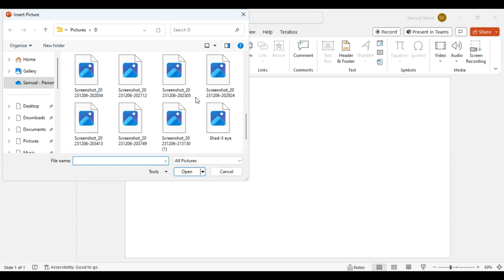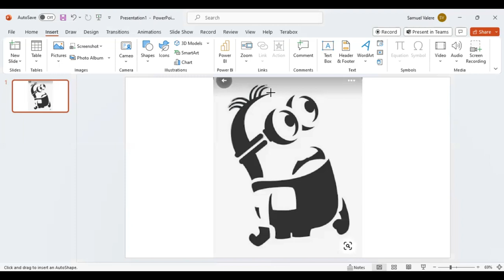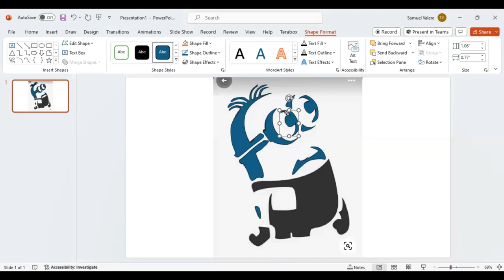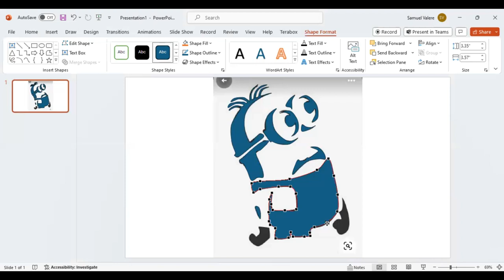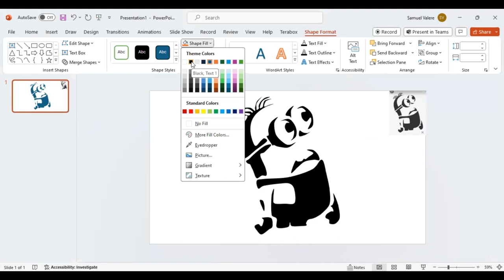Creative Minions Design in PowerPoint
Who says you need to be a graphic designer to create jaw-dropping designs? With a little creativity and the right tools, you can unleash your inner artist and create mind-blowing visuals that will leave everyone in awe! Our goal in this tutorial is to show non-designers how to easily and effectively design anything they want in PowerPoint.